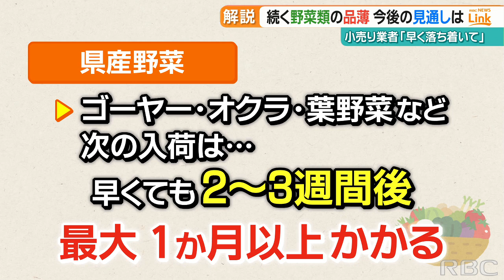旧盆控える沖縄 台風6号以来、品薄続く野菜や果物に漏れ聞こえる不安の声 品薄解消の見通しを聞いた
台風6号などの影響で県内では野菜類などの品薄状態が続いています。旧盆シーズンを控えるなか小売り業者からは不安の声も聞かれます。2023/08/18